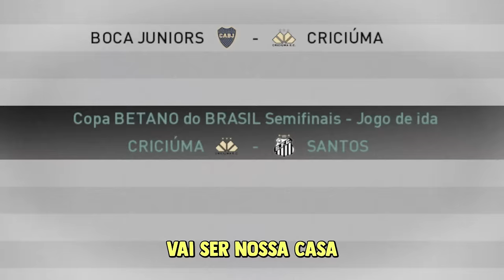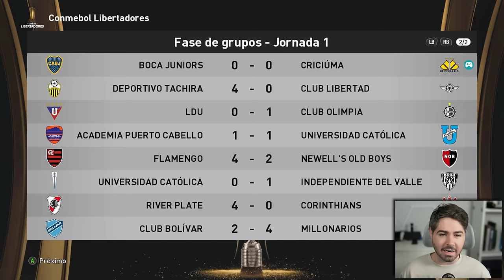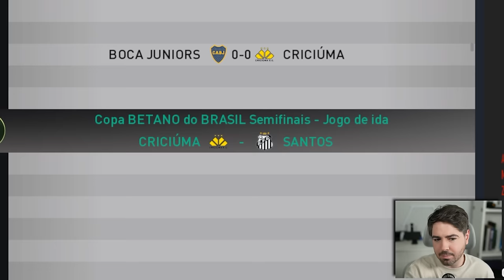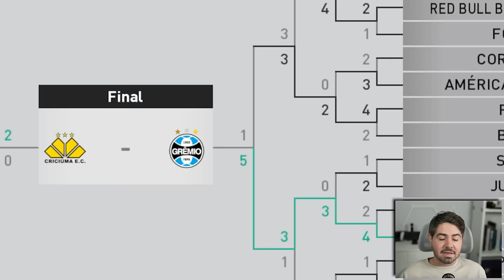REALIZEI UM SONHO GIGANTE! RUMO 2024 - EPI 25